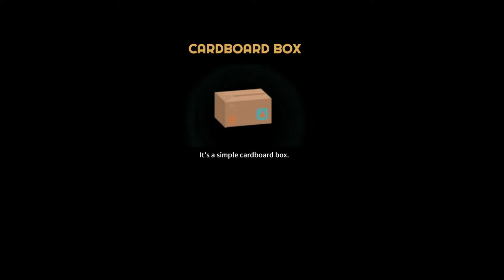Chapter 2: Brand New Day | Young Souls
Watch the second chapter of the game, Young Souls, coming out 🔥 March 10, 2022 on Nintendo Switch
▶ Your adventure begins when Young Souls arrives on Nintendo Switch!

❖──🔥2.9.2022 Nintendo Direct🔥──❖
🌍Advance Wars
🔔Assassin's Creed
🔪Triangle Strategy
👾Metroid Dread
🚙Mario Kart 8
🏈Mario Strikers
❖ 📣Links📣 ❖
❖ 📌Summary📌 ❖
▶ As orphans, Jenn and Tristan's life path brought them to a mysterious scientist, who took them in and cared for them as his own children. But one day, he disappeared under very odd circumstances.
▶ While searching desperately for him, the duo found a hidden cellar and the Moon Gate portal, transporting them to a dangerous parallel world where goblins thrive.
▶Your adventure begins as you fight to bridge these two very different worlds.
▶Features
✦  Play a dynamic & deep side-scrolling RPG beat‘em up as Jenn and Tristan, solo or in co-op, as you explore the four unique biomes of the goblins' twisted world and the stylish world of the humans.
✦  Customise your combat gear by unlocking & upgrading hundreds of weapons, armour sets and accessories, to save the world as you know it.
✦  Unlock unexpected story paths as you fight your way through dozens of epic dungeons, hordes of enemies and over 20 fearsome bosses in the goblin realm.
✦  Young Souls combines the classic beat‘em up and story-rich role-playing genres through a beautifully crafted story, and in a world crafted with stunning art direction.